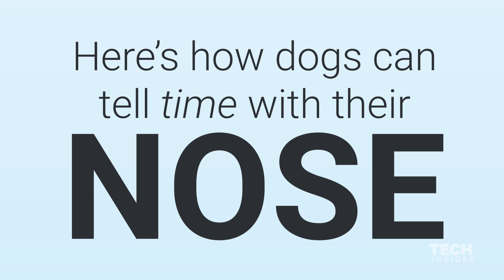How Dogs Can Tell Time With Their Nose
Have you ever wondered how tracking dogs are able to accurately track where something is just by smelling it? To find out what's actually happening, we brought in Alexandra Horowitz, author of “Being a Dog: Following the Dog into a World of Smell” and Adjunct Associate Professor at Barnard College.

Turns out, it's because dogs are able to smell time. Here's what you need to know.